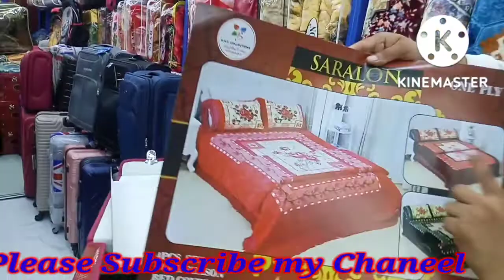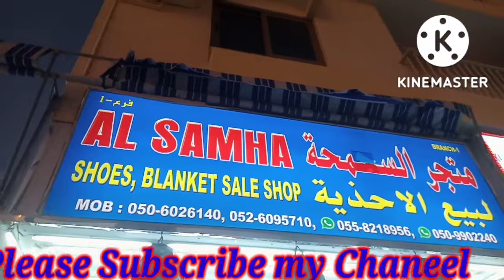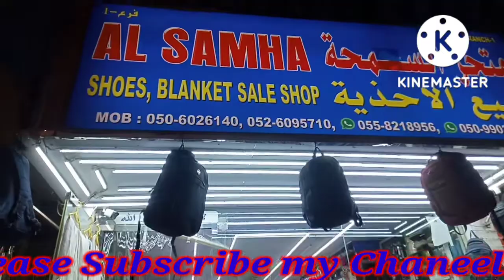Cheap Price blanket. Special offer now. Rolla Sharjah UAE.